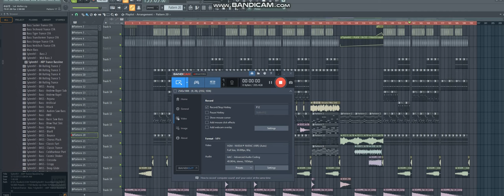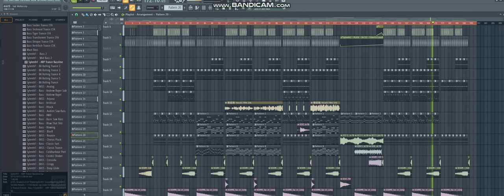春庭雪 Remix - Sak Walker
Need full 320kbps audio inbox
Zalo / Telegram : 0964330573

Producer : 春庭雪 Remix - Sak Walker
BPM : 140
320Kbps